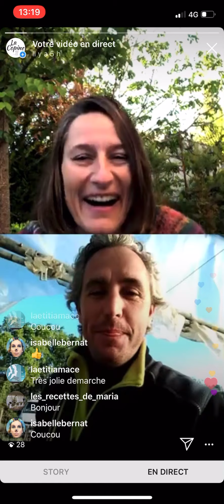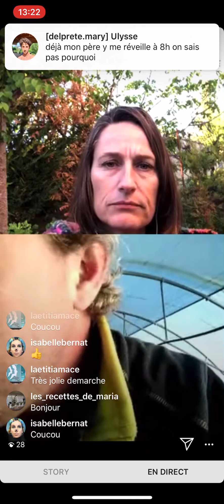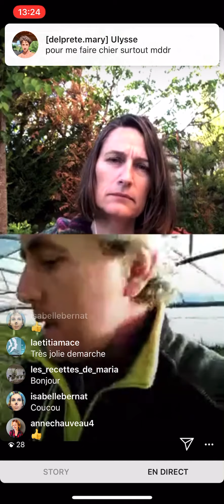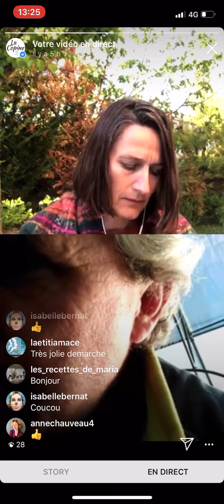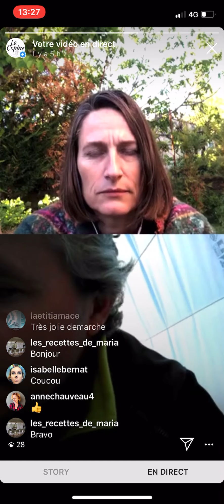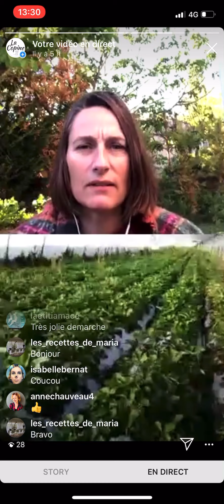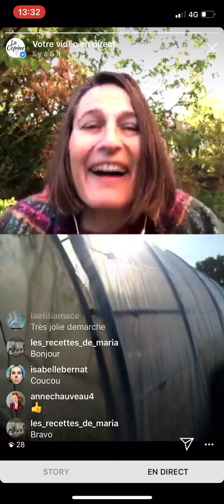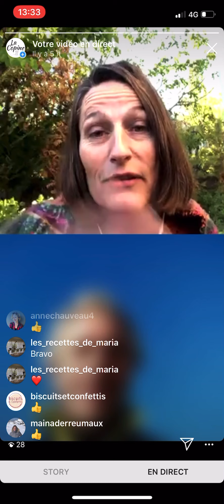flashterroir n•1 Les jardins du Paris en live avec La Copine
Tous les mercredis et vendredis matin à 7h30, on se reconnecte avec le terroir et ceux qui le font vivre. Producteurs, restaurateurs inspirants ... aujourd’hui Tristan producteurs de fruits et légumes bio en Provence nous présente sa ferme « Les jardins du Paradis » et son projet collectif pour le mieux manger. C’est parti ... avec un peu d’écho pour le premier live 🤗